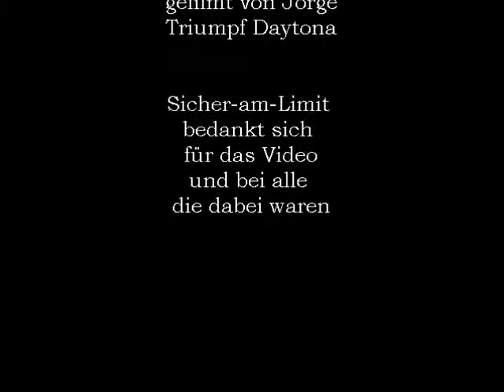Sicher-am-Limit gefilmt in Brünn 2011.wmv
Rennstreckentraining von Sicher-am-Limit. Eurem Motorradtrainingsspezialisten für Sicherheit und Schräglage.